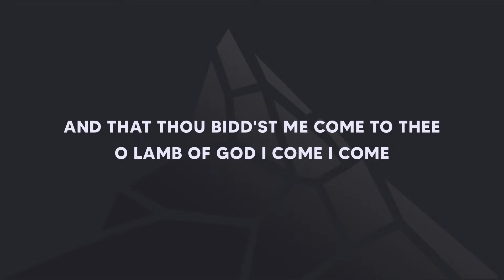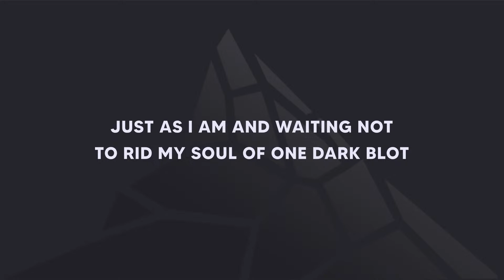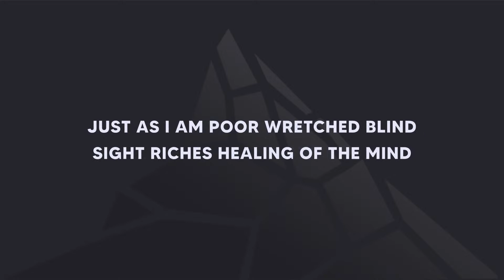Broken - March 19, 2023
Thanks for joining us! This message was preached by Pastor Chris on Sunday Morning, March 19, 2023.